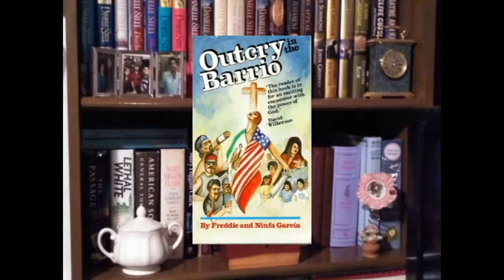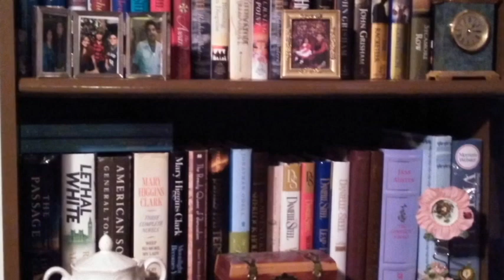Outcry in the Barrio, By Freddie & Nifa Gracia Book review By Junior Book-Club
Outcry in the Barrio By Freddie and Nifa Gracia
Book review by Junior Book-Club, if you want to join me on my Book-Club follow me in this
I doing a book review for this book on my channel, what I think and what I feel about this book,

Garcia's best-selling book, "Outcry in the Barrio," detailed his life story and influenced many young drug addicts to seek help. ... The couple lived on the streets, and Garcia was an addict. "I went through a lot of treatment programs but didn't find an answer," he often said.

this channel is all about difference hobbies, arts and craft, cooking and baking, etc,